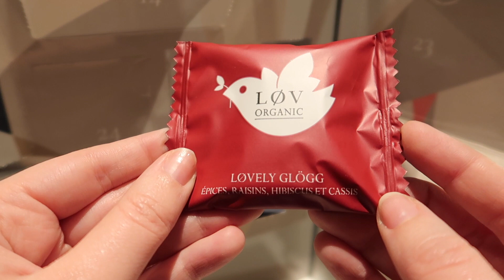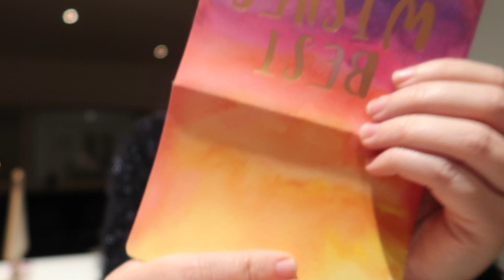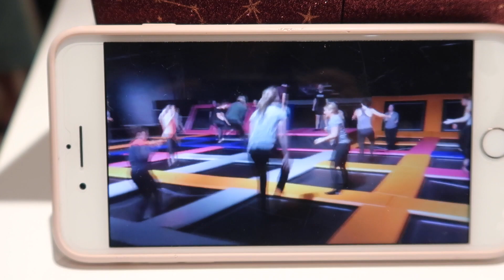BABBELVLOG 🎄 // VLOGMAS #19 - 2018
Hoi! Dit jaar doe ik voor de tweede keer mee aan Vlogmas! Ik zal dus elke dag tot kerstavond vloggen.

Reacties zijn ook altijd welkom. Ik lees graag wat je van de video vond!

Liefs,
Lindsey